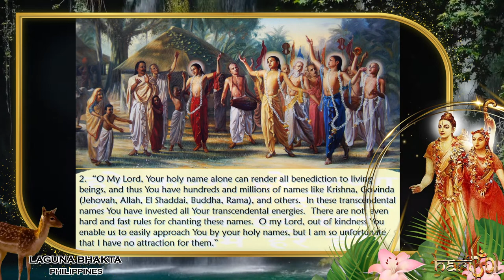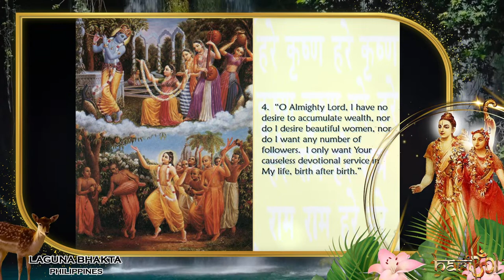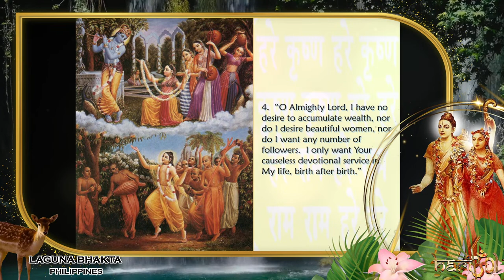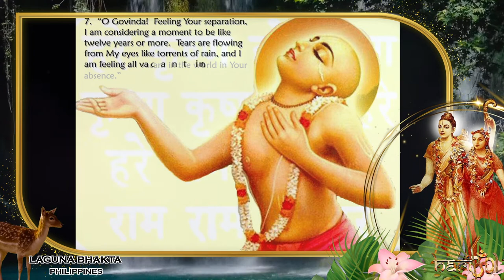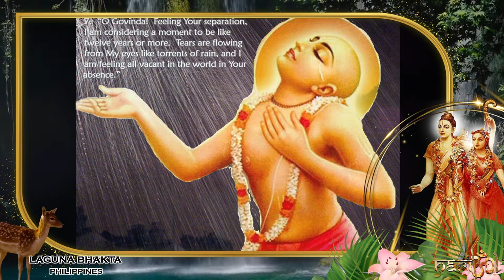RAM NAVAMI Festival 2023 The All-Pleasurable DAY 4 (Part 2)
Starting March 30 (Thursday) up to April 2 (Sunday)
Day 4: April 2 (Sunday)

8:00 a.m. – Share-a-Mic Kirtan
8:30 a.m. – Lecture JAGAD GURU SPEAKS "Yogic View of Life, God & Religion - Q&A"
8:45 a.m. – Share-a-Mic Kirtan
1:00 p.m. – Lecture  "Lord Ramacandra, the ideal King!" Share the Gems of Wisdom by Dear Mahabhagavat das
2:00 p.m. – onwards – Share-a-Mic Kirtan

HARIBOL! 🙌